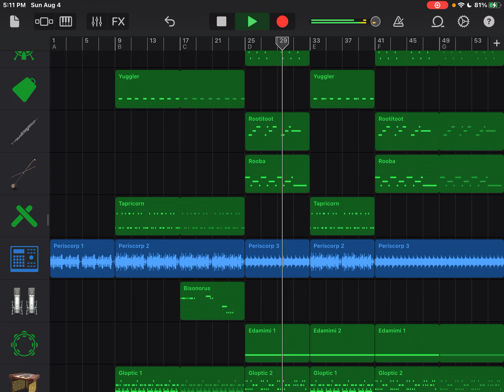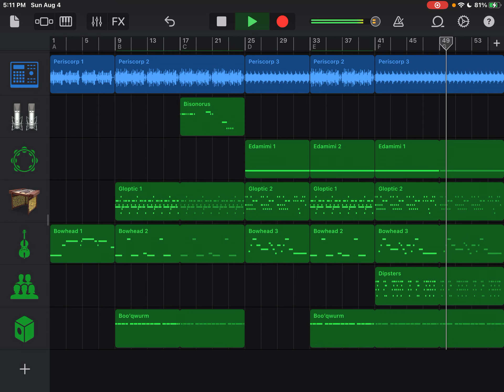MSM: Psychic Island, But Pixolotl Takes Over Again for Fire Expansion (Happy MindBoggle 2024!)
After SO many attempts to get this thing loaded…it’s FINALLY done.
Just like the previous magical islands, Pixlotl came back for more to take over what they’ve missed ever since the Fire Expansion update dropped almost a full year ago! (Man…has it been THAT long ago?)

Enough said, enjoy the video, have a happy MindBoggle, and happy monstering!

Wearing headphones is required for the best experience.

My Singing Monsters is property of BigBlueBubble, as all rights are reserved to them, as I am not endorsed in the ownership of said IP.